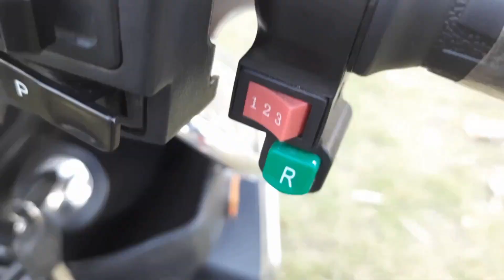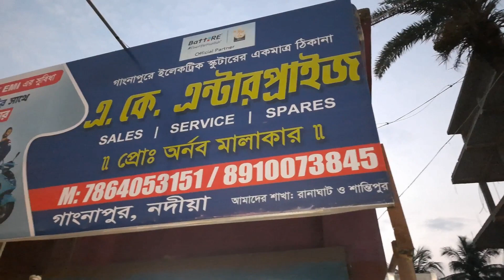electric scooter|best electric scooter|best electric scooter kolkata|best scooter 2023|ev scooter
electric scooter|best electric scooter|best electric scooter kolkata|best scooter 2023|ev scooterev scooter India 2023|electric scooter kolkata|best electric scooter under 1 lakh|electric scooter

hey guys i tried an electric scooter for first time.i showed you 2023 best electric scooters under 1 lakh.this electric two wheellers is really awsome.